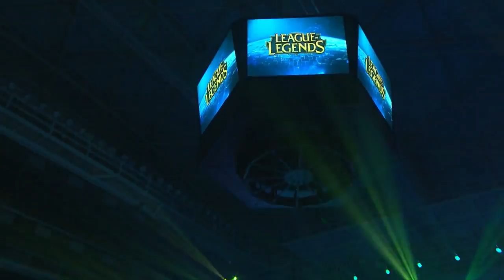Samsung vs Kongdoo Monster - Game 2 | Finals - IEM Gyeonggi 2016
IEM Season XI - Gyeonggi is the third event of IEM Season XI, which will take place at the Goyang Sports Complex, Gyeonggi South Korea. This tournament is organized by ESL.
Format
Eight teams divided into two groups:
North America - #2 from NA LCS Summer (C9 has already qualified for Katowice, Immortals will attend)
Europe - #1 team from EU LCS Summer (G2 Esports declines invite, GIANTS! Gaming will attend)
China - #2 team from LPL Summer (Unable to participate)
LMS - #2 team from LMS Summer
South Korea - #1 team from LCK Summer and Highest ranked LCK Summer not in KeSPA Cup by Round of 8 (ROX Tigers cannot field 3/5 of original roster, will be replaced by Samsung)
Wildcard Region - #1 and #2 in Qualifiers
Wildcard region representatives will go through a qualifier to determine which team will represent the region as a whole.
Top two teams from each group qualifies for Playoffs.

Organizer: ESL
Event Type: Offline
Country: South Korea South Korea
Location: Goyang Sports Complex
Goyang-si, Gyeonggi-do
Prize pool: TBA
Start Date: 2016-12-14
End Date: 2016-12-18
Source : RIOT GAMES